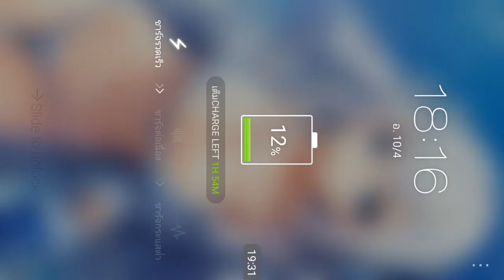ROV - รีวิวสกินTel'Annasใหม่[ Navy Cadet ]Solo Dark Slayerสบาย!!!